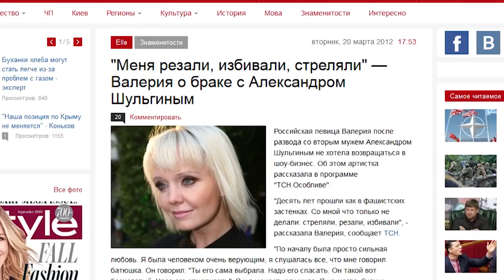Валерия "Пик популярности"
Телеканал Ru.Tv